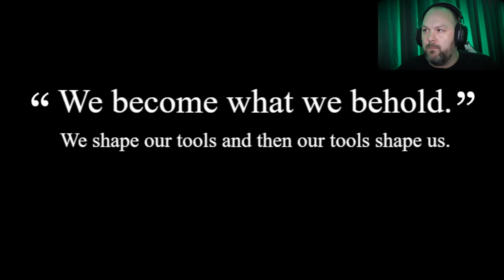I DESTROYED SOCIETY IN 5 MINUTES | We Become What We Behold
Is social media a force for good or for evil? Well in the hands of Admadad it ended up destroying society in 5 minutes!